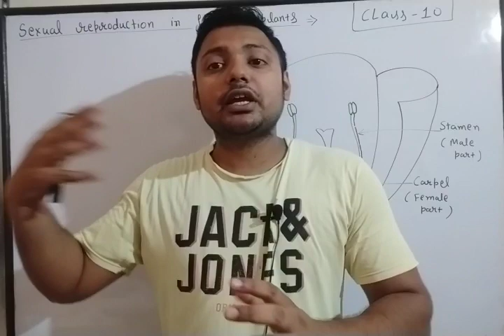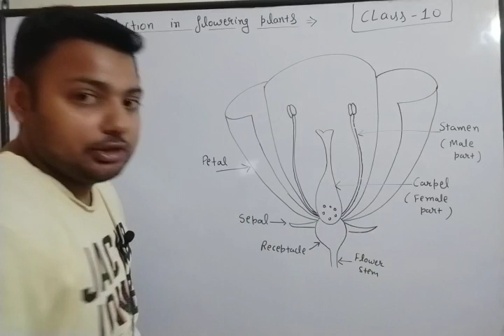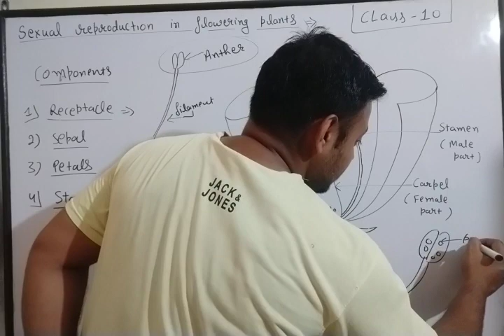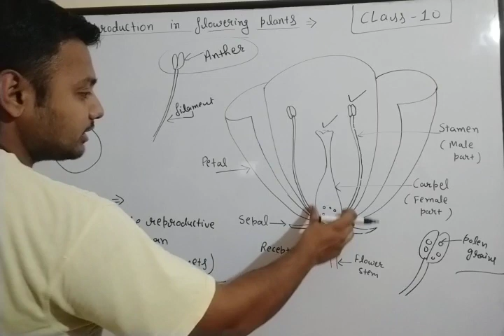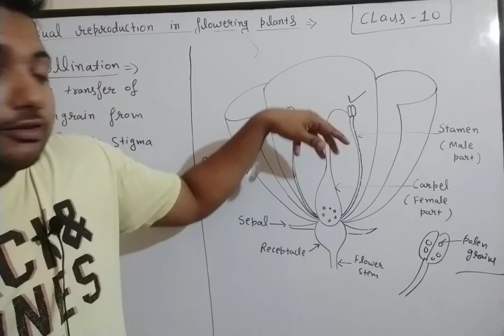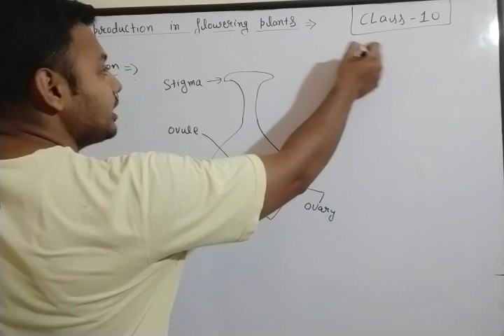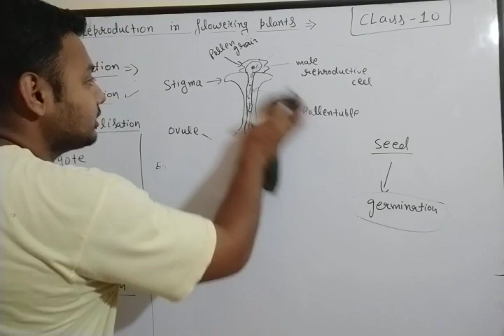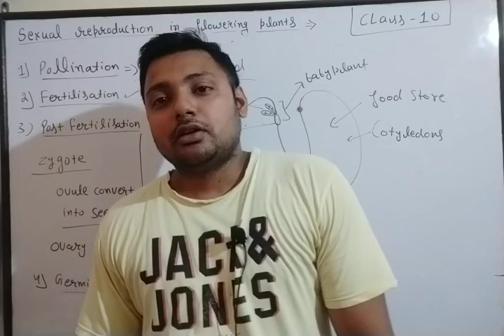Sexual reproduction in flowering plants class 10 class10science how do organism reproduce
Hello students today we will study about the reproduction in flowering plants.
stamen
carpel
anther
 filaments
stigma
style
ovary
ovule
pollination
self pollination
cross pollination
fertilisation
seed formation
germination in seed